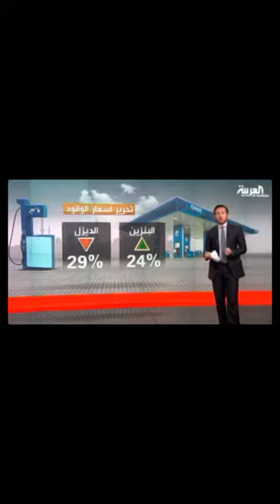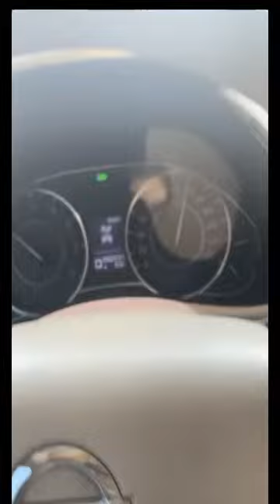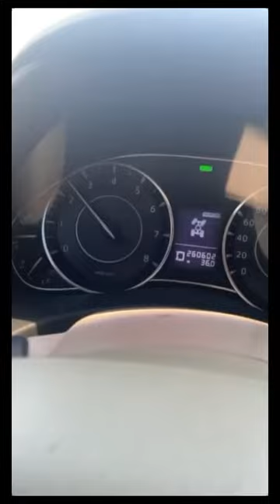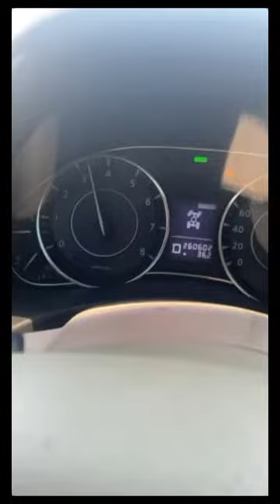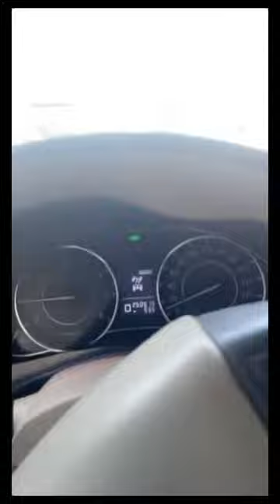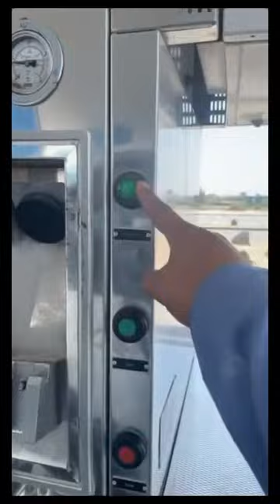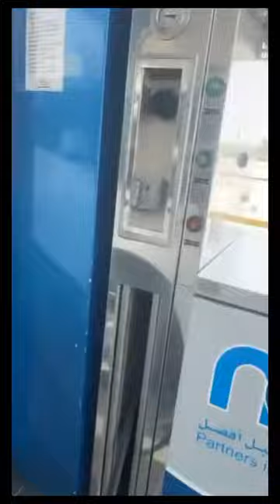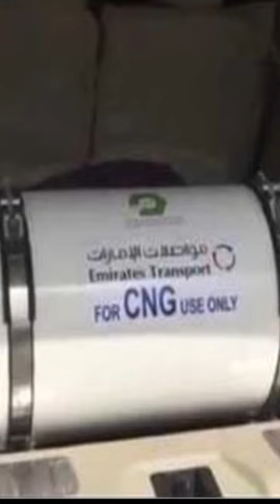تحويل السياره من بترول الي غاز طبيعي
شاهد تجربتي بتحويل السياره من بترول الي الغاز الطبيعي.
اي سؤال أو أي استفسار ارجو التواصل معي وانا في الخدمه.

السناب شات
se.776